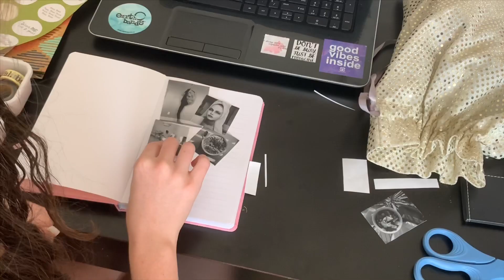Make a glow up journal with me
Make a glow up journal with me // Coping with Camden~ Episode 1

↠Open Me!↞
In today’s video I made a glow up journal by following Alivia D'Andrea's tutorial.

I'm so excited for my new series, Coping with Camden. New episodes will come out about once a month!

❁Q&A
- iMovie on my iPhone along with some other apps here and there
- I film with a Sony camera and occasionally my iPhone XR

The music and/or graphics in this video don’t belong to me!

THIS IS NOT A SPONSORED VIDEO-Unless I say it is in the video ッ